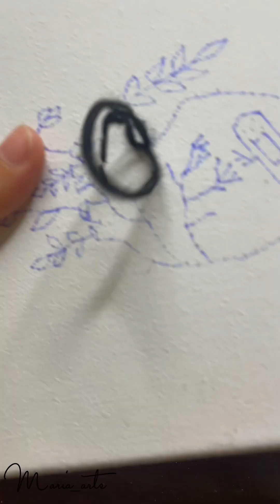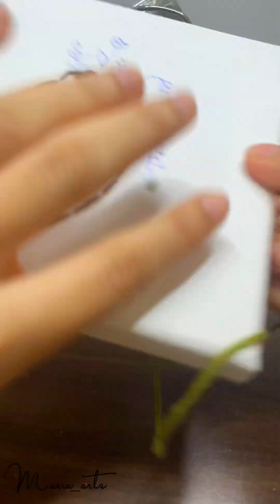Something new 🤩 | let’s paint using wool 🧵🪡🧶😱